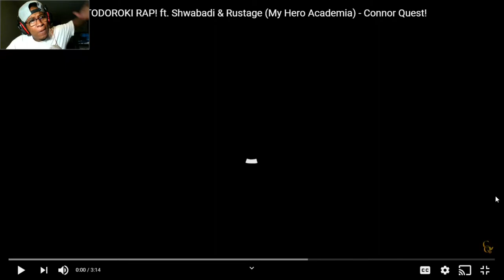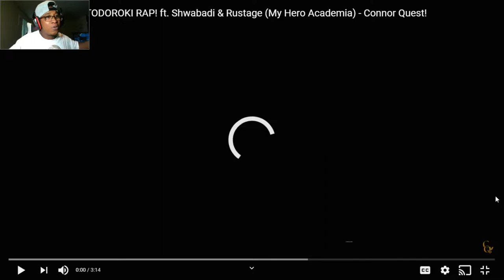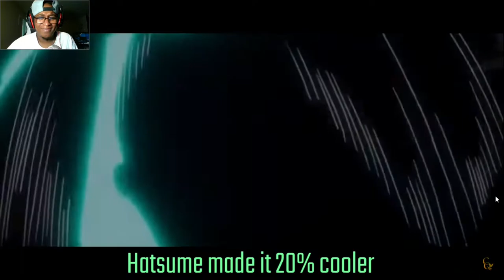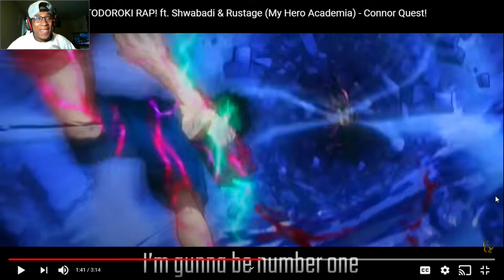[The No. 1 Hero] Connor Quest, Shwabadi, Rustage - My Hero Academia Rap